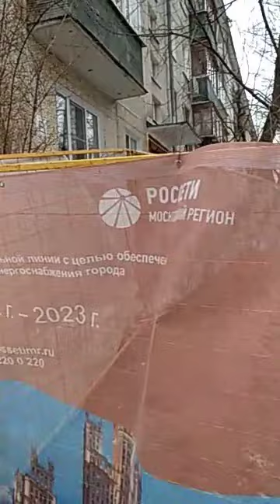варвары-строители реновационного дома "братская могила" уничтожают все в округе. ч4